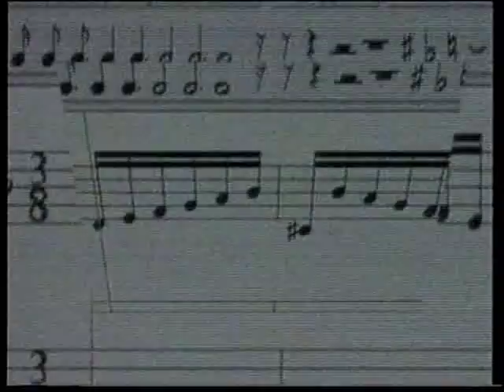Gamesmaster - Amiga vs Acorn vs Commodore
A special from the UK TV Show Gamesmaster.

CJ Elephant Fugitive
F-15 Strike Eagle
F1 World Championship Edition
FIFA Soccer 96
Galaga 2
The Itchy & Scratchy Game
Judge Dredd
Kawasaki Superbikes
Madden 96
Monster Truck Wars
NFL Quarterback Club
Rise of the Robots
Robocop 3
Sega Game Pack 4 in 1
Sonic 2 in 1
WWF Raw
X-Men - GamesMaster's Legacy